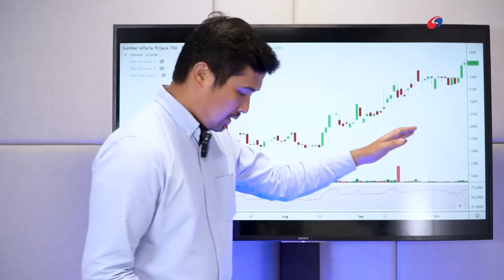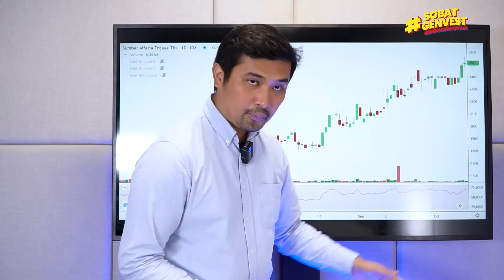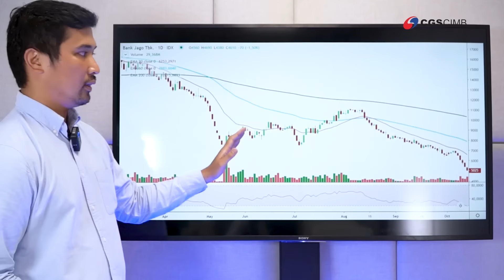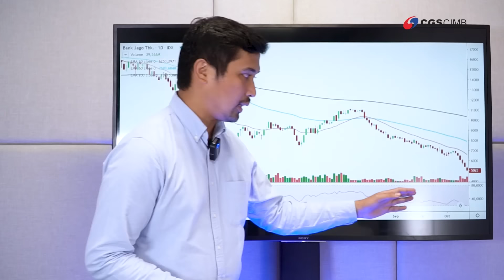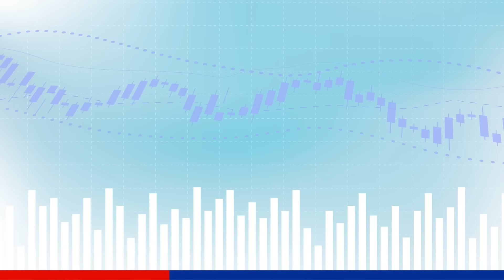Mengulas Performa Saham AMRT dan ARTO (7 Oktober - 14 Oktober 2022)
Terdapat dua saham yang masuk dalam kategori Top Gainers dan Top Losers pada periode 7 Oktober - 14 Oktober 2022 yaitu AMRT dan ARTO.

Apa saja ya katalis yang memengaruhi performa kedua saham tersebut? Bersama Kevin Hutabarat, Retail Research Analyst CGS-CIMB Sekuritas Indonesia, tonton videonya sekarang yuk untuk info selengkapnya!

Biar makin BeraniBerinvestasi ayo update terus informasi terkini tentang investasi saham dengan hubungi kami di 150330 atau kunjungi untuk pembukaan rekening secara online.